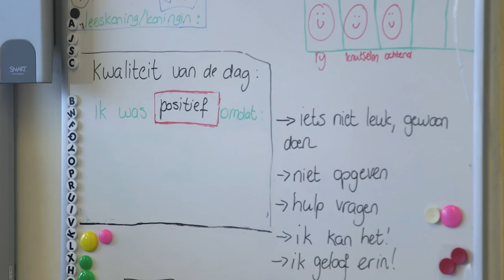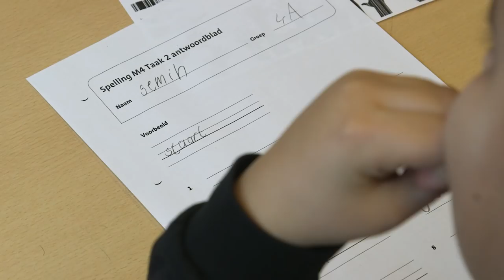Positief Onderwijs: Een dag in de klas van juf Nicky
In de Nicolaasschool zet het hele team in op welzijn en veerkracht, zowel bij leerlingen als leraren. "Leerlingen moeten vaardigheden bezitten om sterk te staan in deze maatschappij". Kijk binnen in de klas van juf Nicky.